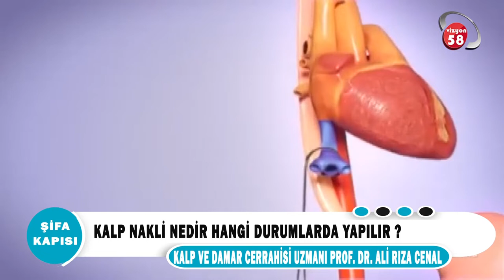Kalp Nakli Nedir Ve Hangi Durumlarda Yapılır ?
Kalp Damar Cerrahi Uzmanı Prof. Dr. Ali Rıza Cenal ''Kalp Nakli Nedir Ve Hangi Durumlarda Yapılır? '' hakkında detaylı bilgiler veriyor.